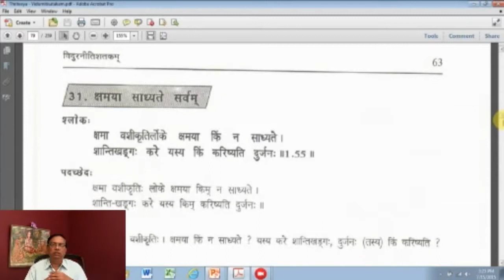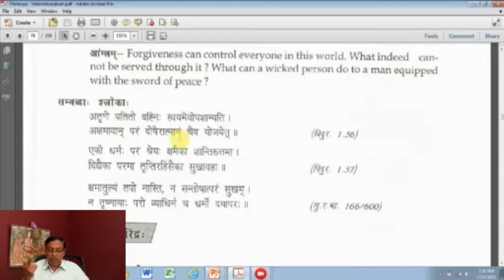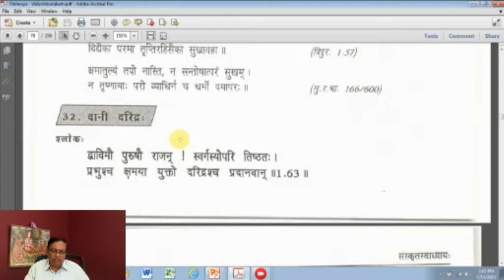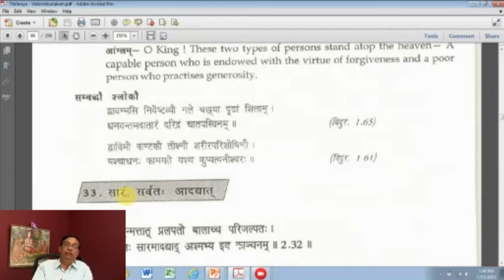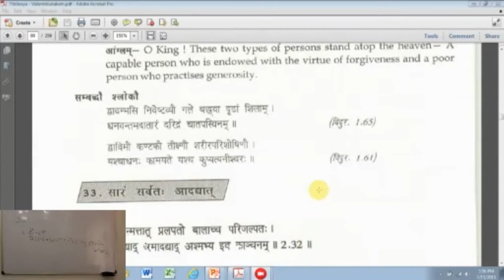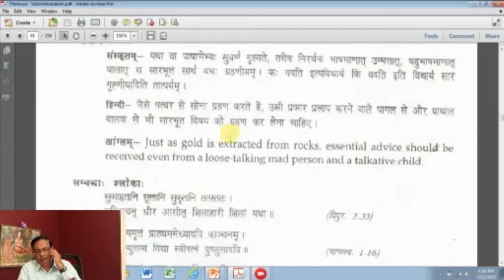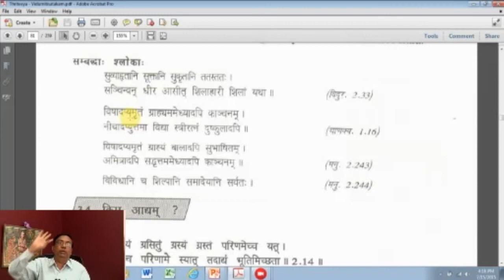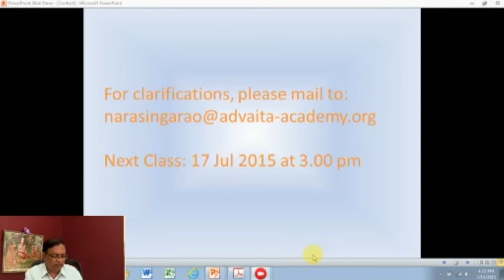Sanskrit Class 316 - by Dr. Narasing Rao